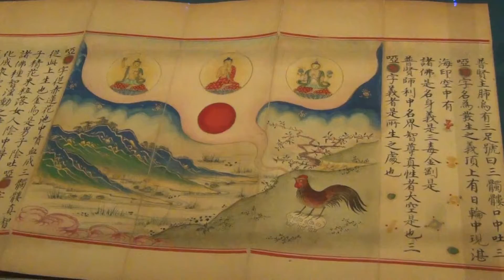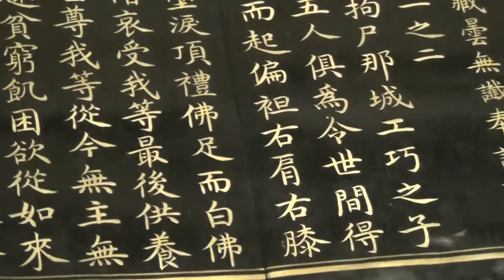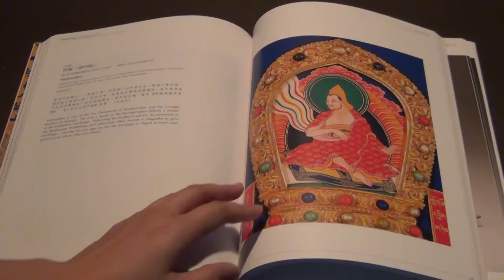清康熙“龙藏经”泥金藏文写本揭秘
清代康熙八年内府泥金藏文写本“龙藏金”，调集了僧人170余位抄写完成，是现存中央政府写造时间最早、卷帙最庞大、装帧最富    丽的藏传佛教法宝。（ 自由亚洲电台特约记者苗秋菊 ）